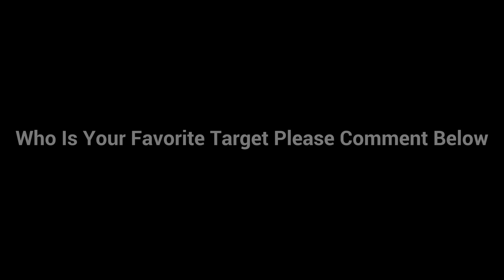Upcoming Monday Spanish League Attacker's Pack In eFootball 2024